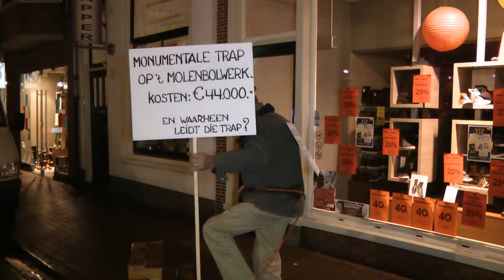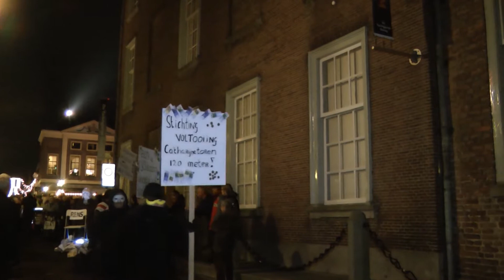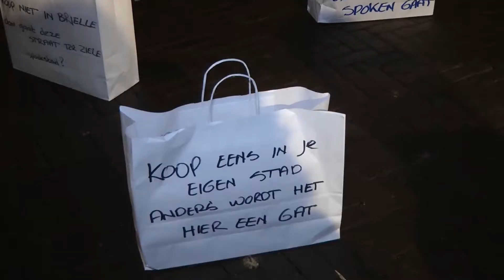2017 06 28 Maskerade Promo Extra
Maskerade met extra lange aftiteling.